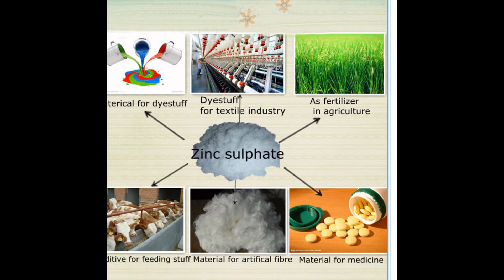The Applications Of Zinc Sulphate Products From Zinc Sulfate Manufacturer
-Rech Chemical Co. Ltd The Applications Of Zinc Sulphate Products And Photos From Zinc Sulfate Manufacturer